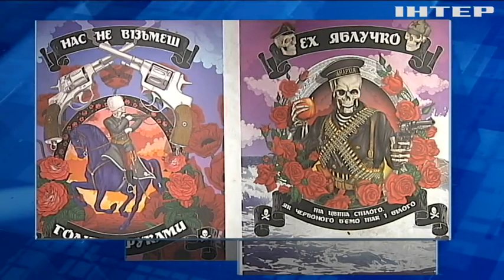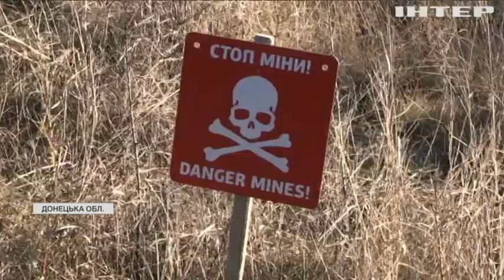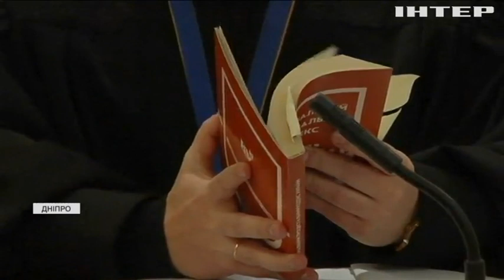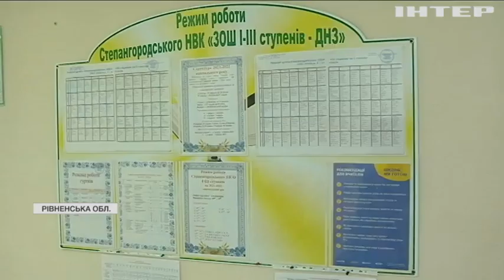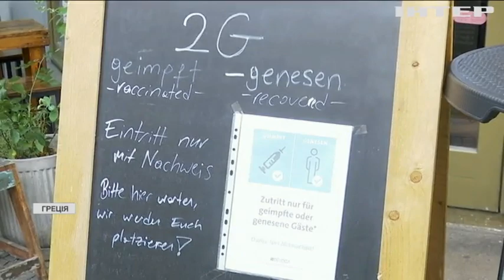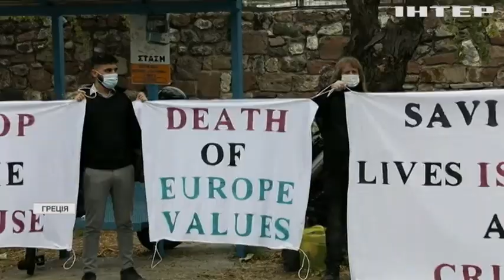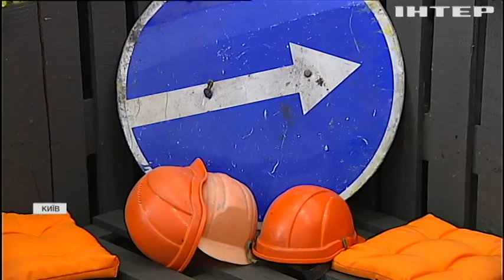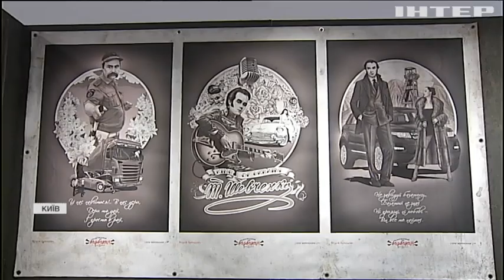Новости 12:00, выпуск за 19 ноября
Дивіться у випуску: Громадянин США та українка спланували вбивство Романа Лещенка. Батькам Миколи Харківського загрожує до 5 років позбавлення волі. У прикордонних областях можуть запровадити надзвичайний стан.